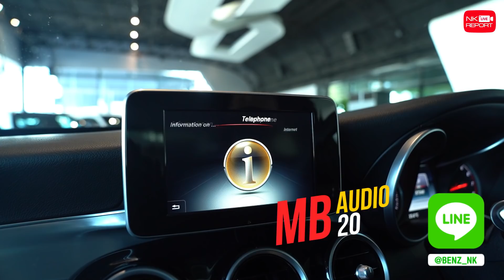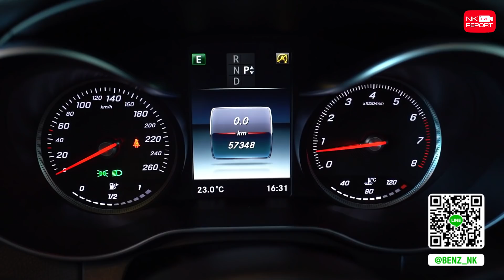รีวิวรถเบนซ์ | C200 Avantgarde วิ่งน้อย 57,xxx กม. เพียง 1.39 ล้าน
เปลี่ยนมาขับเบนซ์กันเถอะคะ! 👍🏼🌟 เพียง 1.39 ล้าน C200 Avantgarde วิ่งน้อย 57,xxx กม. ซื้อความปลอดภัยที่เหนือกว่า เพื่อคนที่คุณรัก สอบถามข้อมูลเพิ่มเติม ✅✅ Add Line

✅ Model: C200 Avantgarde (Code: BC3708)
✅ Option: ออกMBTH, Avantgarde, LED High Performance, MB Audio20, Push Start, Knee+Rear Airbags, Split Folding, Multi-Spoke 17"